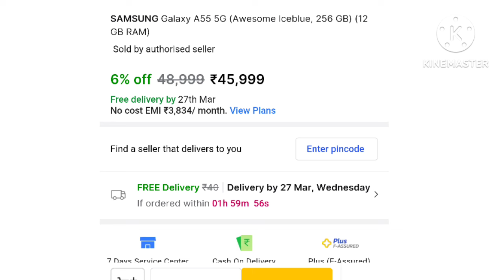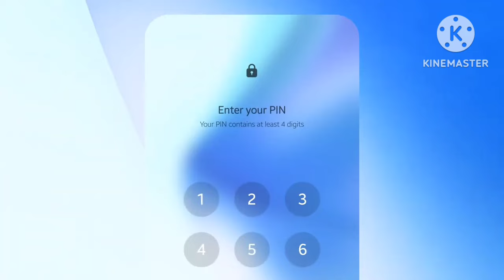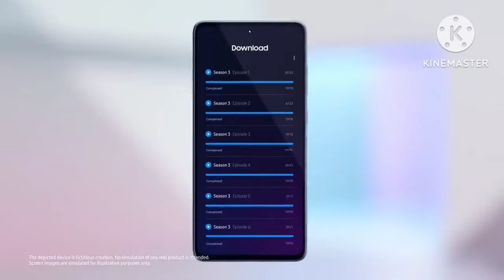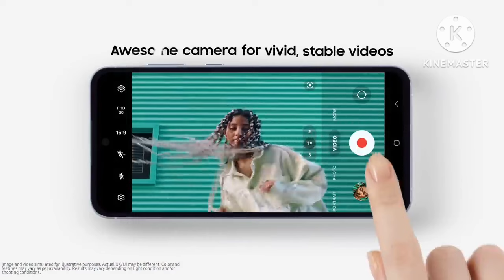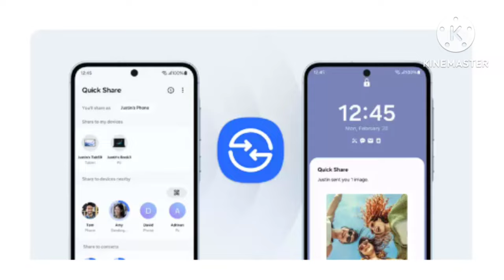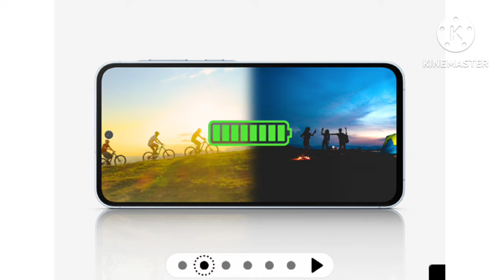Sumsung A35 Vs Sumsung A55 Full Comparison 🔥(Tamil/தமிழ்)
Sumsung galaxy A35 review tamil/Sumsung galaxy A55 review tamil.                                                                                                         Timestamps                                                                                            00:00 introduction 00:32 Sumsung galaxy a35 a55 design 01:39 Sumsung galaxy a35 a55 display 02:07     Sumsung galaxy a35 a55 memory and storage 02:33 Sumsung galaxy a35 a55 OS 02:56 Sumsung galaxy a35 a55 processor 03:48 Sumsung galaxy a35 a55 camera 04:58 Sumsung galaxy a35 a55 audio 05:20 Sumsung galaxy a35 a55 battery 05:36 Sumsung galaxy a35 a55 cons.
galaxy a35 a55
galaxy a35 and a55
samsung a55 gaming test                                                                             sumsung galaxy a35
samsung galaxy a35 and a55 unboxing
samsung galaxy a55 a35 5g
samsung galaxy a35 samsung galaxy a55
samsung galaxy a35 vs samsung galaxy a55
galaxy a35
galaxy a35 review.                                                                               best smartphone under 30 000
best smartphone under 30 000 in india
best smartphone under 30 000 tamil
best camera smartphone under 30 000
under 30000 best smartphone all rounder
under 30 000 best phone
under 30000 best smartphone camera
under 30000 best camera smartphone 5g
under 30000 best camera smartphone 2024
under 30000 best camera smartphone 2023 tamil
under 30000 best gaming smartphone 2024
under 30000 best smartphone 2024 tamil